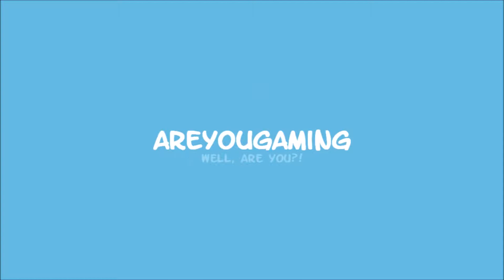Army of the Dead! || Belladonna END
We finally reach the end of the story. What will happen when we find all the things that Belladonna needs? Find out now!